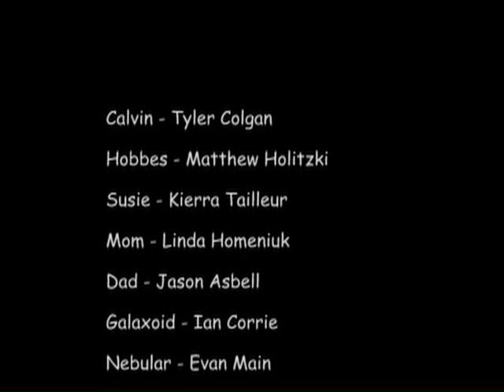2012/13 Reel Youth Film Festival LOCAL Winner - Calvin and Hobbes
A funny story of mishaps and adventures that recreates some of Bill Watterson's best comic strips.

LOCAL WINNER from our 2012/13 Festival screening in Rossland, BC!